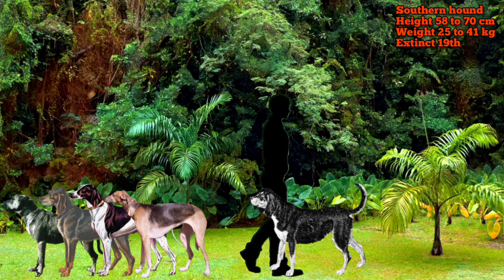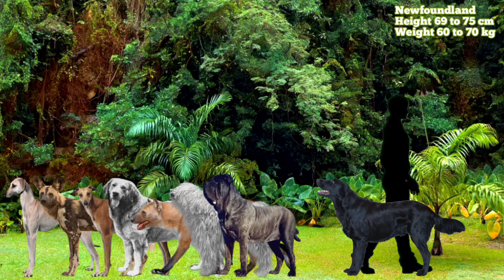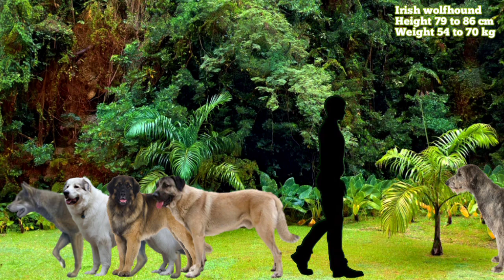DOGS - Size Comparison, Dog breeds.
In this video I showed some dog breeds size comparison please watch and share with friends support me, and also watch and share my other videos,